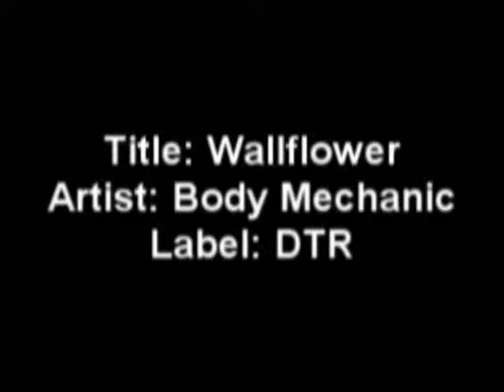Wallflower - Body Mechanic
Artist: Body Mechanic
Track: Wallflower
Label: Detroit Techno Records